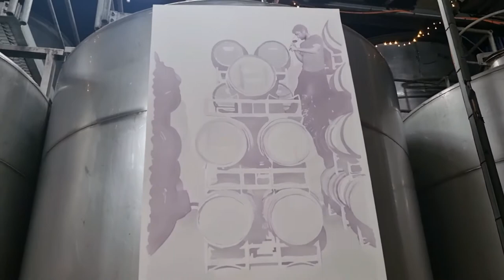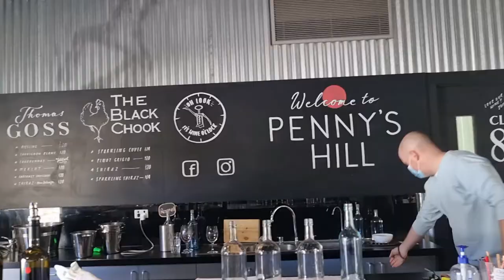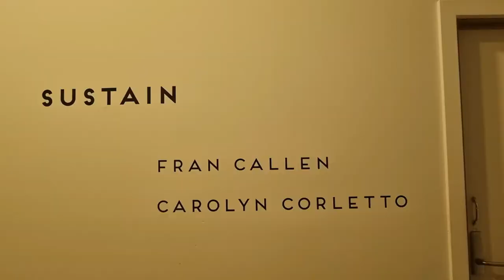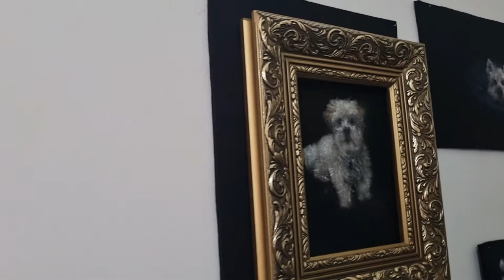🕸 STUDIO VLOG AUGUST 🕸 - Staycation, visiting exhibitions for SALA, open studio, tapestry wool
In this Studio Vlog, I will still be weaving tapestry and scarves, but we have also been on a one week STAYCATION!!

Susan Hamilton

I acknowledge the Kaurna people as the traditional owners of the land upon which this content has been created.
I recognise that sovereignty was never ceded, and pay our respects to Elders past, present and emerging.